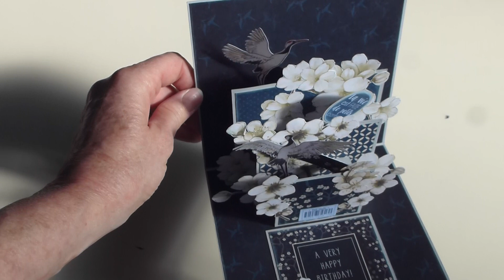carte d'anniversaire "Triple Spinner Square Pop-up"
qui m'a gentiment communiqué ce  lien vers une vidéo plus explicite concernant le module  qui pivote :